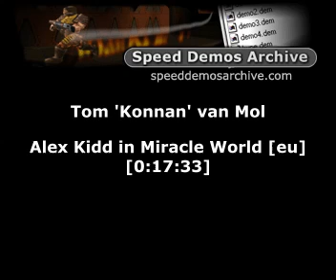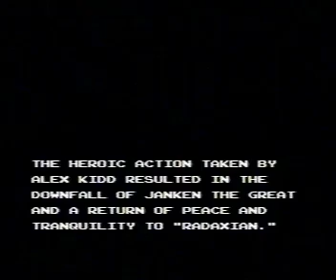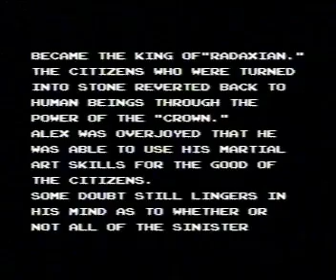RTS Alex Kidd in Miracle World SMS in 17:33 by Konnan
Real Time Speedrun played on a real system without any slowdowns, cheats or savestates.
Played by Tom 'Konnan' van Mol.